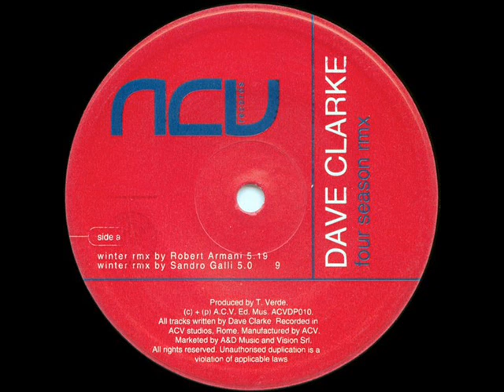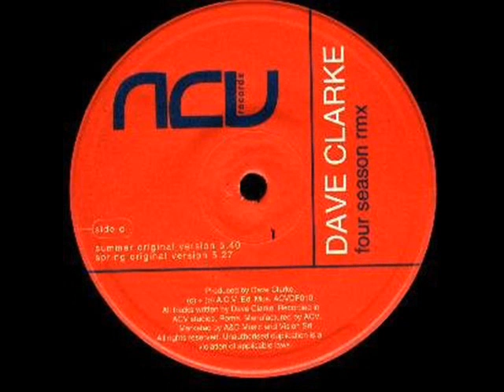Dave Clarke B2 Spring rmx by Hertz vinyl rip